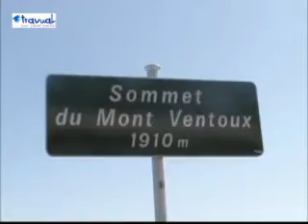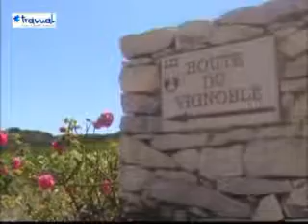Provence - France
Sunshine, mountains and the smell of lavender are just a few of the ingredients typical of Provence. It also has a rich history, as can be seen from some of the best-preserved Roman remains in Europe.